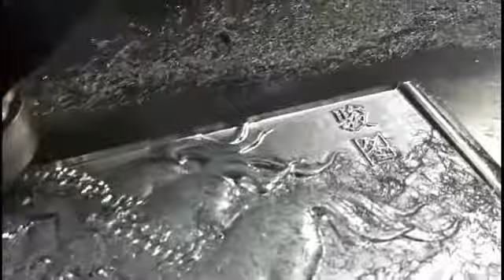1325 1530 high precision cnc router working video